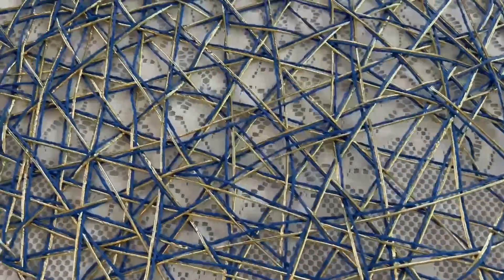NEW* TWO CHINOISERIE CHIC TABLESCAPE | BLUE And WHITE CHINA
My name is Glamour Ellen in today's video I'm going to decorate two styling ideas of blue and white china or chinoiserie chic pattern. If you love blue and white then this video is for you. I gathered all my blue and white decor pieces to create this over the top tablescape by using what I already have in my first table setting. And if you been with me for awhile I love to do an over the top flower arrangement in my tablescape. This video is part of closed collaboration the link of the members down below in my description box with the playlist. My second table I called this one shabby chic having a luncheon with friends also shout out to my mother in-law she brought me some flowers and I include in this tablescape.

Blue and White Chinoiseric Members

Items featured in this video:
Denim placemat with pocket (substitute)
Ginger jar napkin ring

Plates and Ginger jar From Homegoods